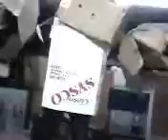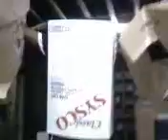Box Man Thriller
A box man dancing to thriller XD

Filmed by Kayleigh aka Poogobln45